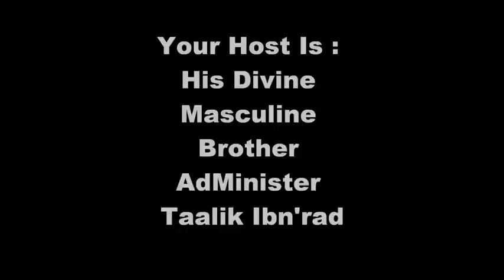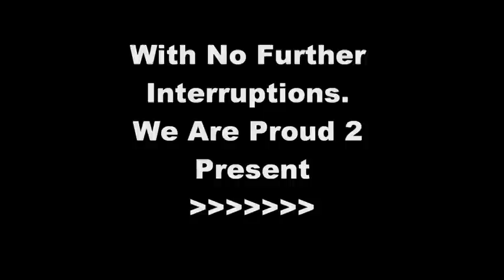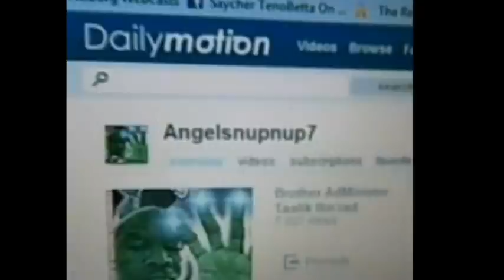Challenge 2 King Noble Black Supremacy : )